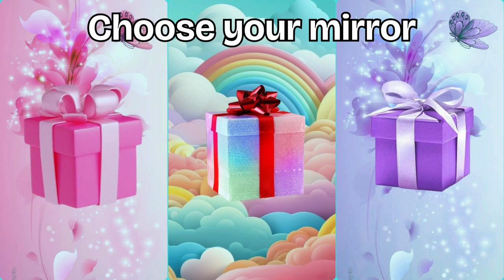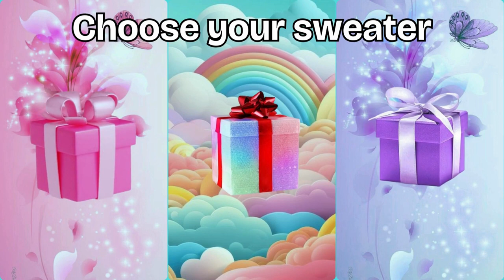Choose your gift ?? || 3 gift box challenge || Pink Rainbow Purple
Choose your gift ? || 3 gift box challenge || Pink Rainbow Purple "Welcome to our latest YouTube video where we're putting your gift choosing skills to the test! In 'Choose One Gift: Red, Blue, and Gold,' we present three stunning gift options in vibrant colors. Will you be drawn to the passionate allure of red, the calming embrace of blue, or the luxurious shine of gold? Join us as we delve into the qualities of each gift, helping you make the perfect choice for that special someone or even for yourself. Get ready to indulge in a world of colors and surprises as we explore the magic of gifting!"

If you are new to the Channel, welcome to our Family! ?